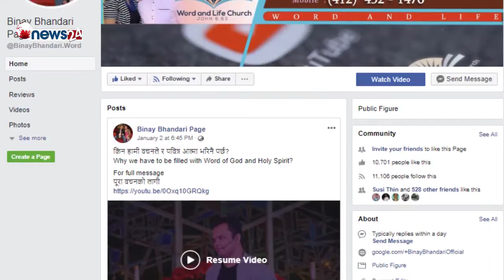के हामी धर्मी हुन सक्छौं? Can we become Righteous? TV Program Episode 9 News 24 Ps Binay Bhandari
On your own,it is impossible to become righteous.
You cannot Become Righteous by your charity,where you born,coming to church also,but you can become righteous by accepting Jesus into your life.

It is right that you and me can stand before God.
When you can become righteous?
Now is the time you can become righteous.

You cannot be more righteous after you die or after sometime.
You are righteous now.